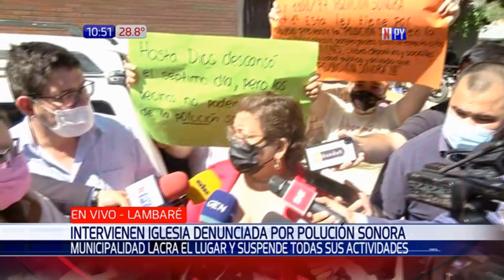Clausuran iglesia evangélica en Lambaré